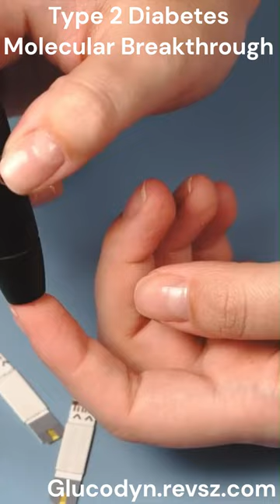Glucodyn Shorts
glucodyn - glucodyn reviews – natural formula for healthy blood sugar levels!
glucodyn - derma prime review - important! derma prime plus review ((2022))
glucodyn - purpose - purpose review - does purpose work? - sovereignty purpose energy supplement
glucodyn - gem bottle reviewdoes the gem bottle really work?manifesto secret about the yolk bottle/